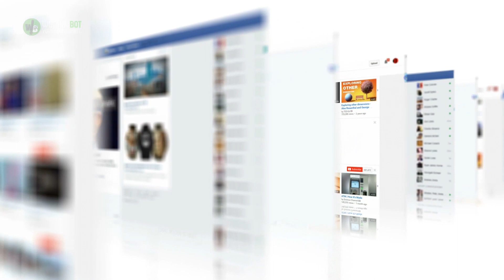Stray Cat Becomes Internet Sensation When Her Photos Get Out To Public